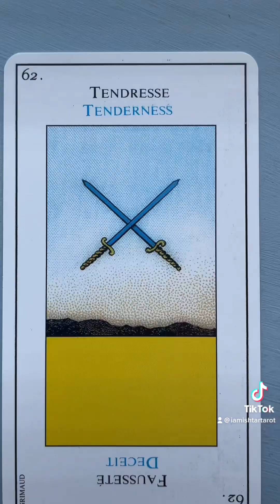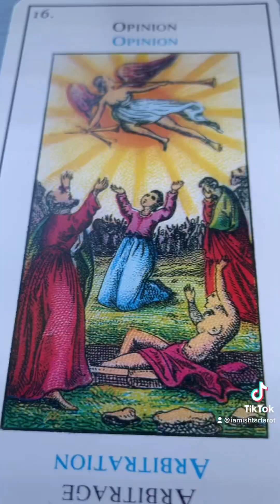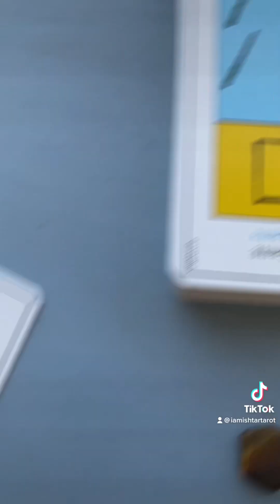Money & Spiritual Inheritance